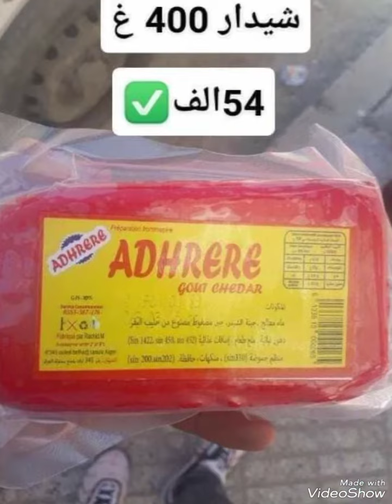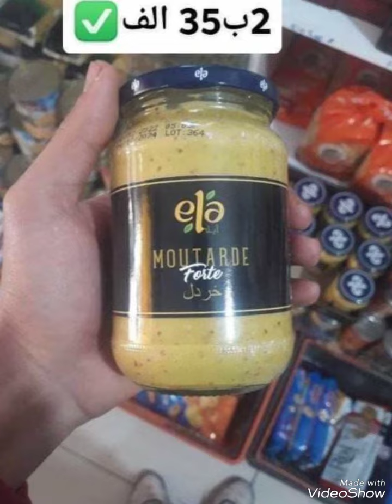محل اولاد.عكوش للمواد الغذائيةالعنوان اول تعليق